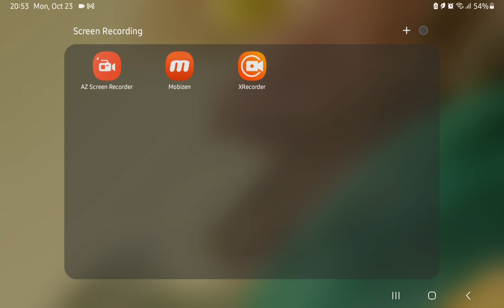Minecraft Bedrock Edition Survival #54 Iron Sword And Pickaxe (Android Tablet Gameplay Video)